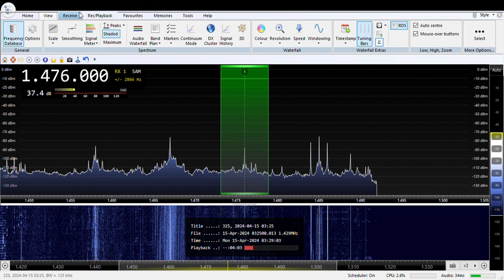2024 Apr 15 03:25JST 異世界の受信音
毎度怪しい音ばかりの我楽多箱にようこそ
まだこんなことやってるのですが、最近何も聞こえん！
そろそろ止めるか！などと思っていた今日この頃では有りましたが
何と今朝のタイマー録音にまたまた怪しい音が記録されていました。
もう僕はあの局だと決めつけていますが、はい。
取り敢えず自己満なのであります。
長時間連続で記録してデータが壊れてパーっに成った事が有ったので
03:20から03:25の間をとらない設定だったのが痛い。
言語の切り替えで一瞬英語が聞こえて止まった。
がーーん
ちなみに自宅の室内にセットしたLOOPアンテナでの受信です。